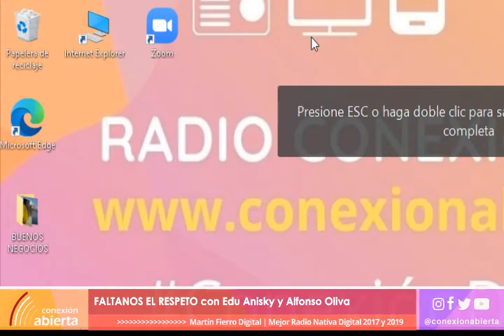"FALTANOS EL RESPETO" /31-08-21/ Radio Conexión Abierta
- Programa: Faltanos el respeto
- Conducción: Edu Anisky y Alfonso Oliva
- Día y horario: Martes 12 hs.